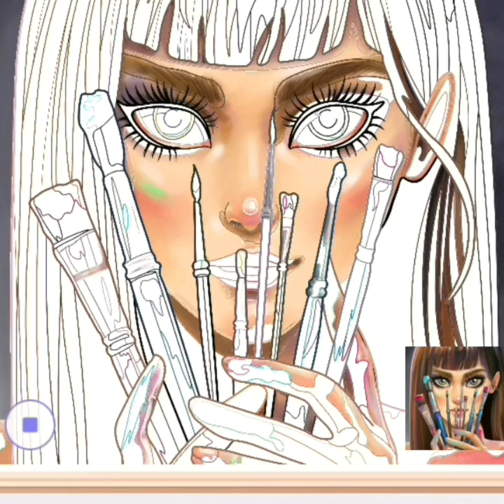BARBIE MYSTERY WATER REVEAL Doll Makeover Transformation ~ DIY Miniature Ideas for Barbie